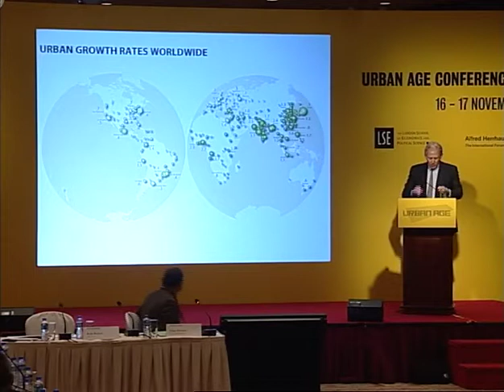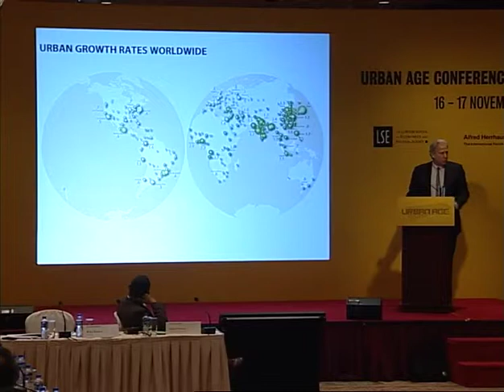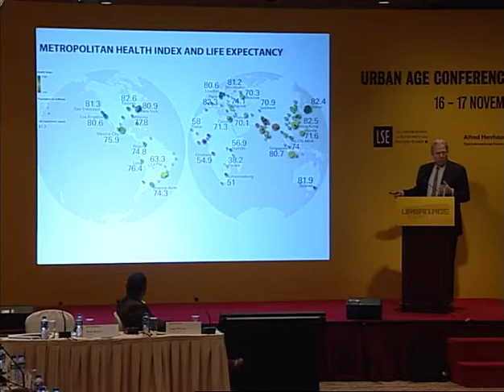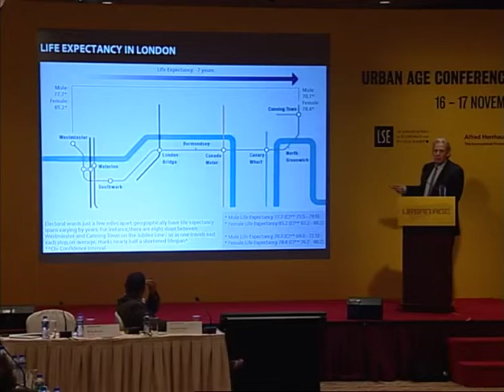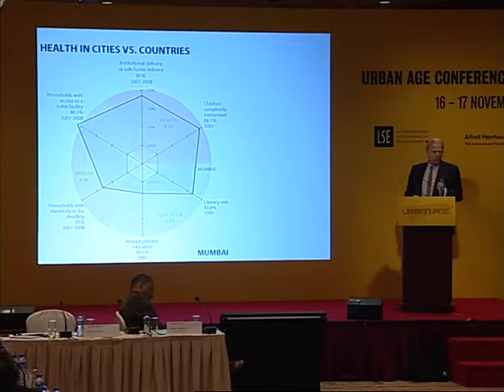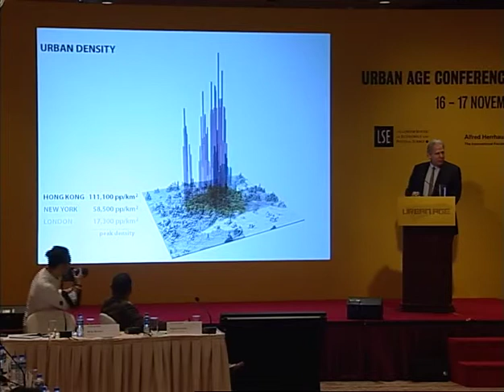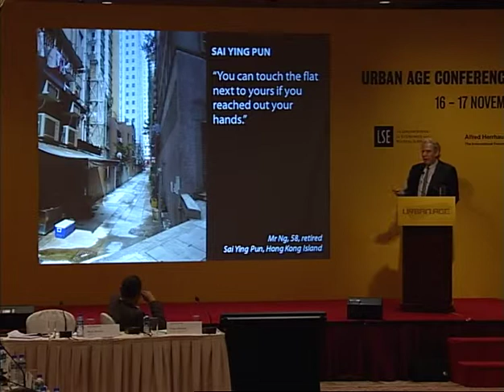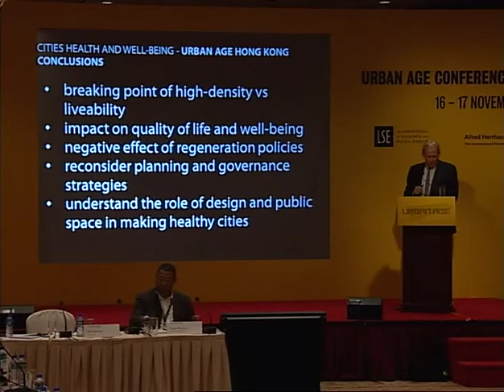Urban Age Hong Kong'11: #23 Ricky Burdett Linking the Physical to the Social